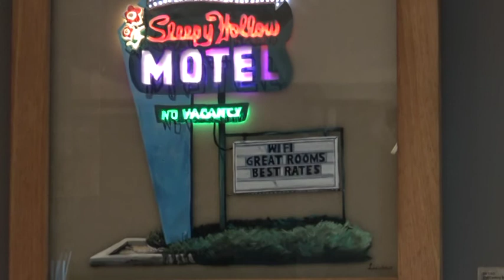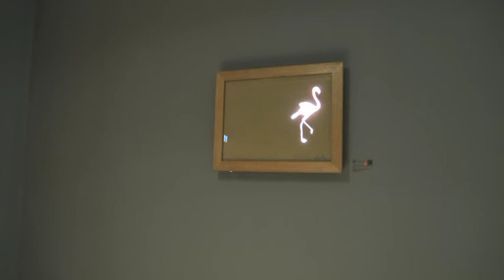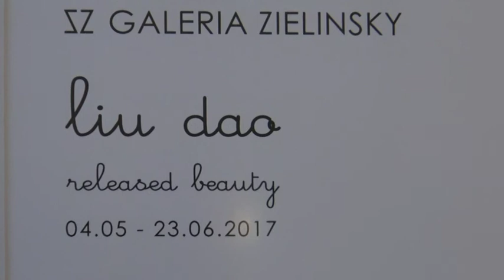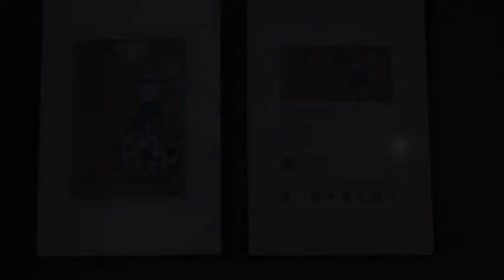liu dao. released beauty. 2017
La Galeria Zielinsky de Barcelona presenta l'obra de Liu Dao, dient que és un col·lectiu de joves talents amb seu a Xangai que treballen al voltant d'un art visual, interactiu i conceptual en el qual l'humor i la ironia són un factor determinant en la sempre sorprenent i refrescant aplicació de les noves tecnologies.